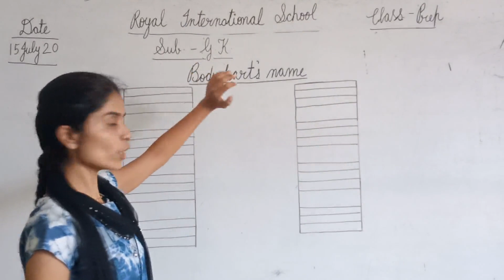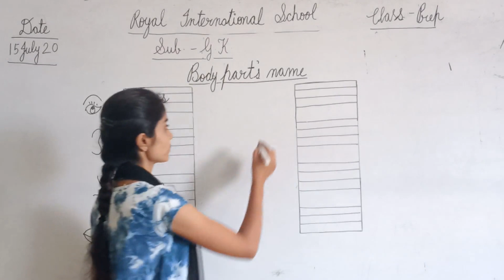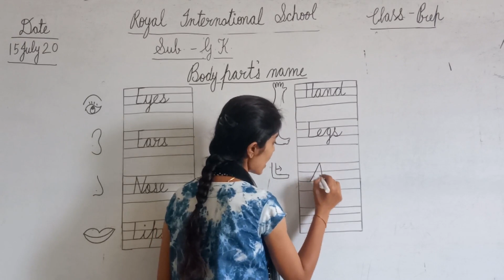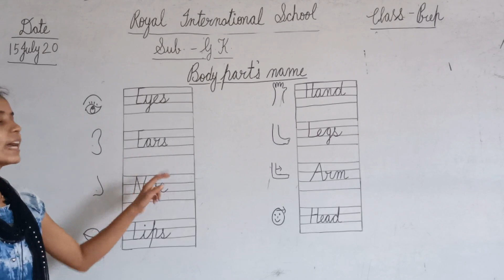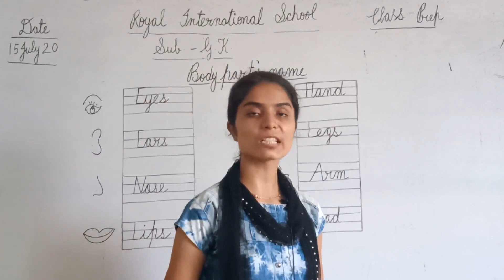Class Prep G K Body Parts Name